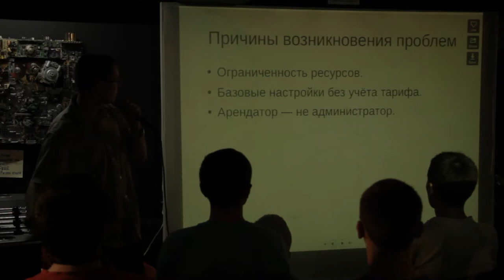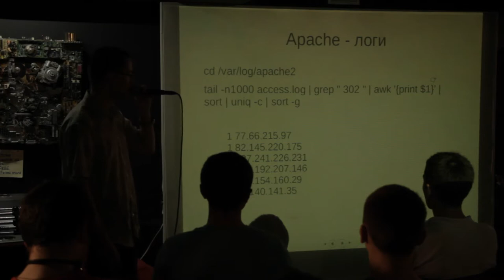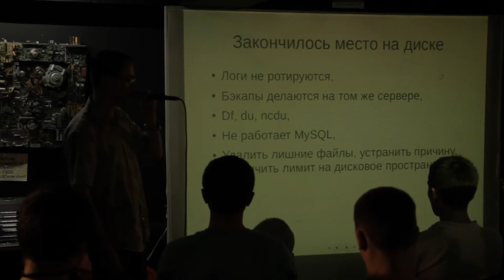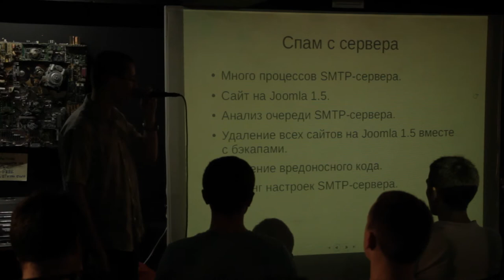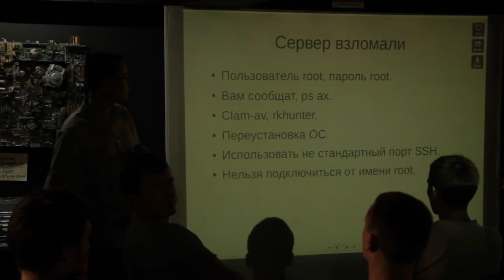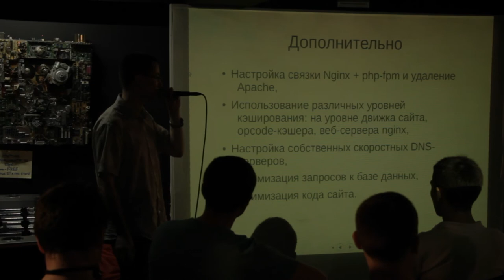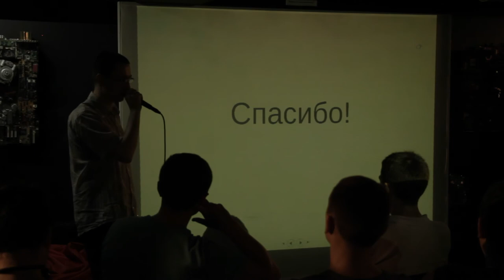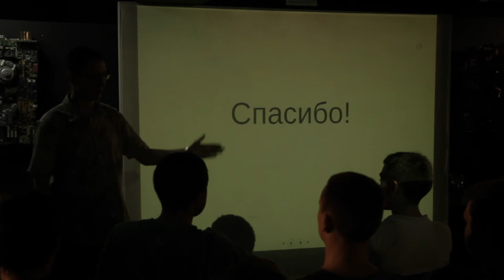VDS: анализ и устранение проблемных ситуаций. Диагностические утилиты и оптимизация настроек.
Первый доклад на июльском Линуксфесте в Петербурге. Немного про проблемы возникающие на VDS-сервера, их причины и способы устранения. Также небольшой обзор полезных утилит. Докладчик - Липин Олег